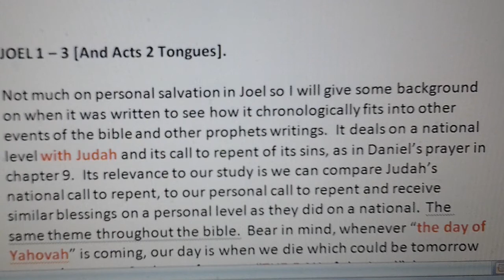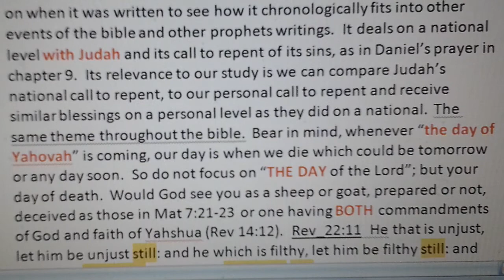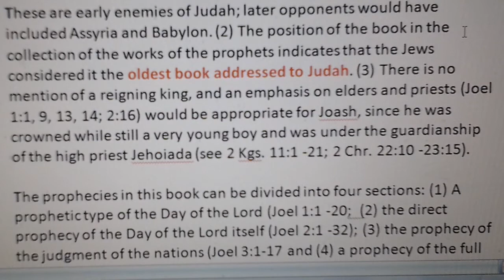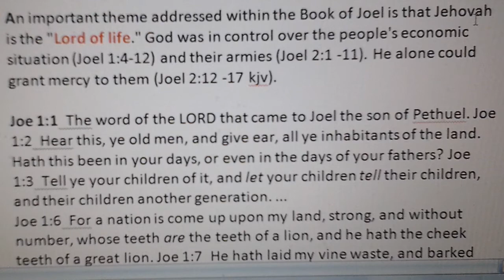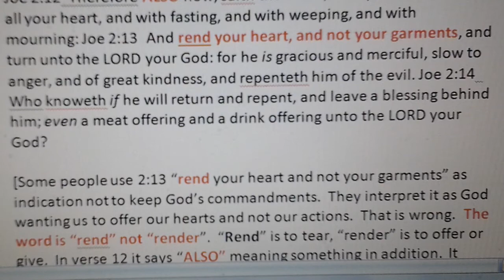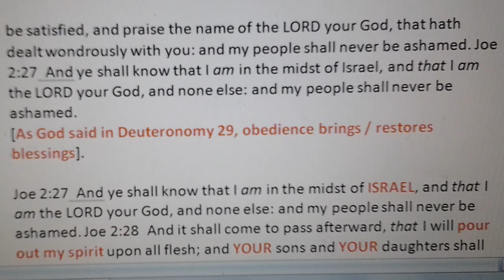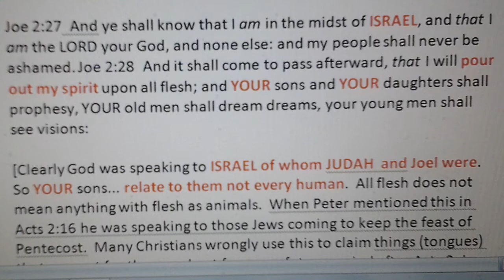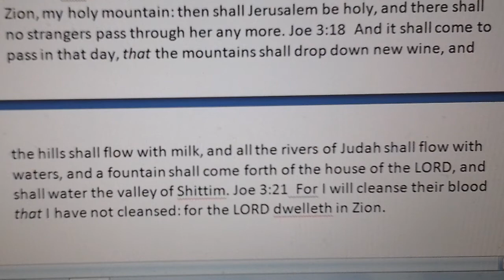Joel 1- 3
It deals on a national level with Judah and its call to repent of its sins, as in Daniel’s prayer in chapter 9.  Its relevance to our study is we can compare Judah’s national call to repent, to our personal call to repent and receive similar blessings on a personal level as they did on a national.  The same theme throughout the bible.